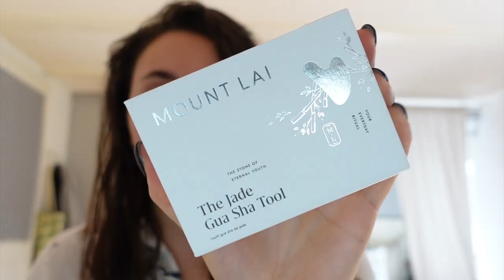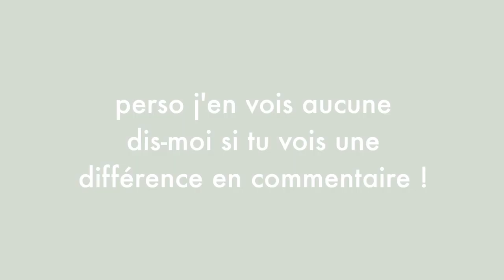JE TESTE LE GUA SHA PENDANT 1 SEMAINE ! *ça marche vraiment ??*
J'ai testé le gua sha (jade) et le mini de-puffing face roller (jade) de chez Mount Lai. Alors, est-ce que vous voyez une différence ?

Clémence
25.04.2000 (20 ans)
Suisse, Vaud, Yverdon
Australie, South Australia, Adélaïde
Canon eos 70D
Rode VideoMicro
Canon G7X Mark 2 (vlogs)
DJI Spark Mini Drone

Si tu as lu jusqu'ici  insère "✨" dans un commentaire

- 5 euros sur ta première commande Lalalab avec le code CLEMENCE ou, si tu as déjà commandé -25%.

see ya
Clém